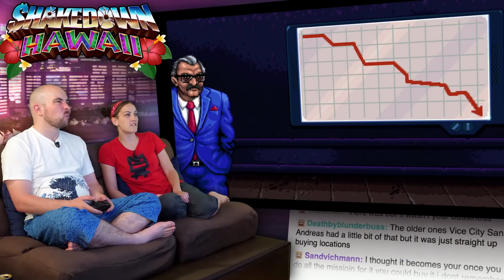Shakedown Hawaii AWESOME!